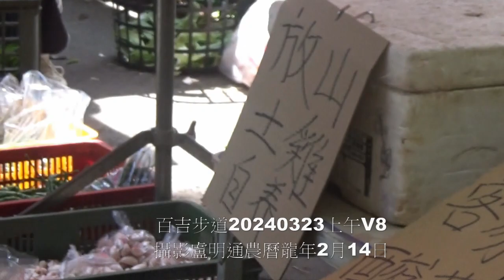清明前百吉步道買菜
盧明通V8攝影20240323農曆龍年2月14日桃園大溪區復興路石龜坑15巷百吉餐廳門口菜攤